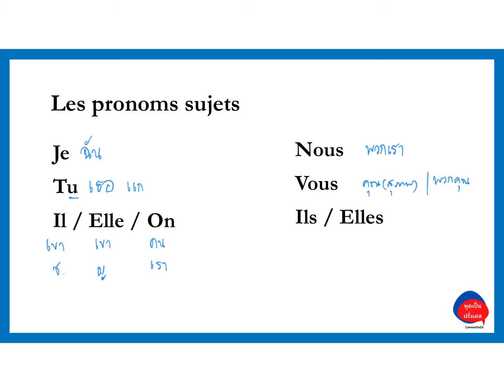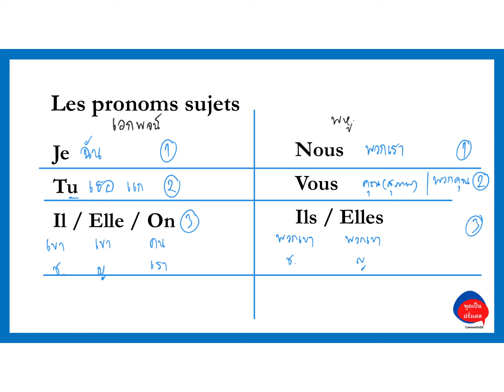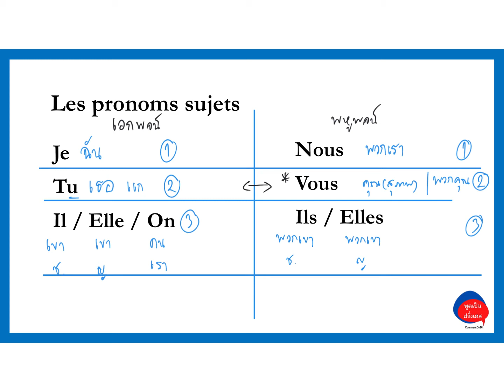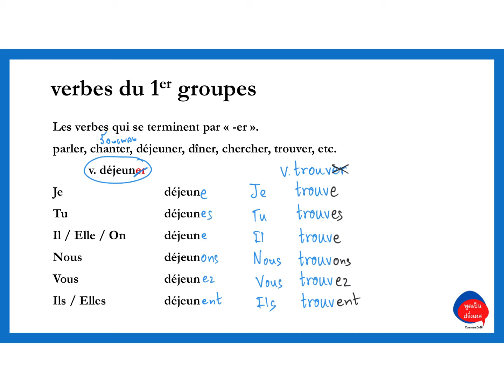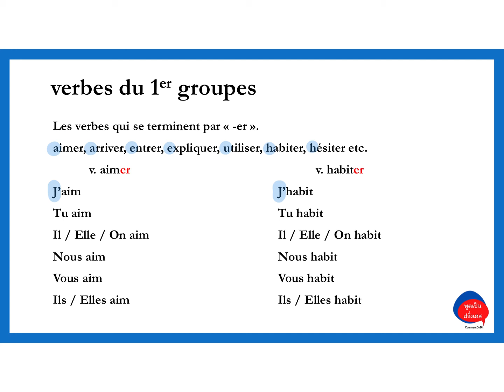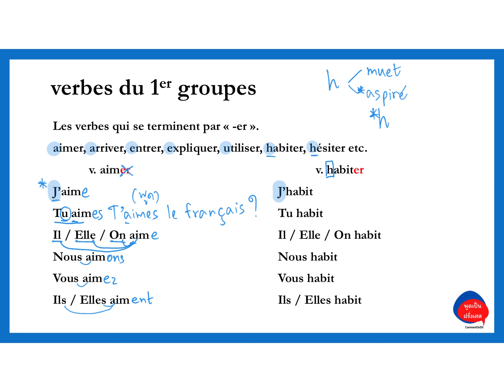การกระจายกริยา กลุ่มที่ 1 ภาษาฝรั่งเศส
การกระจายกริยา การผันกริยา กลุ่มที่ 1 ภาษาฝรั่งเศส Conjugaison du verbe en 1er groupe